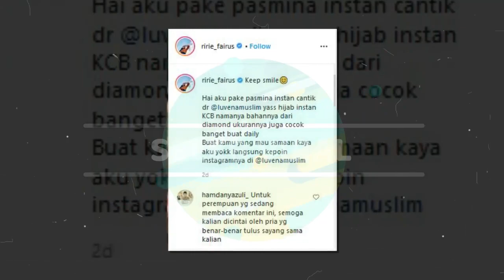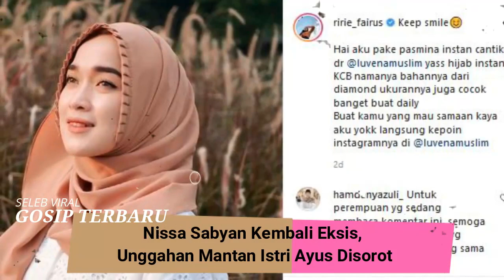Nissa Sabyan Kembali Eksis, Unggahan Mantan Istri Ayus Disorot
SELEB VIRAL

Isu perselingkuhan Nissa dan Ayus membuat geger publik. Maklum, selama ini, Nissa dinilai sebagai publik figur yang tak pernah kena skandal.

Sayangnya, hingga saat ini Nissa juga tak memberikan klarifikasi ke publik soal isu perselingkuhannya dengan Ayus.

Ayus juga telah digugat cerai sang istri Ririe Farius pada Januari kemarin dan resmi bercerai hingga 24 Maret lalu.